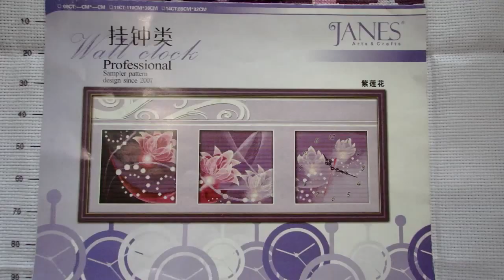Отчет по СП "По ниточке,по ниточке" за июнь 17г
Мои "китайские" часы. Очередной отчет в СП "По ниточке, по ниточке" организованный Алиной Рукоделие.